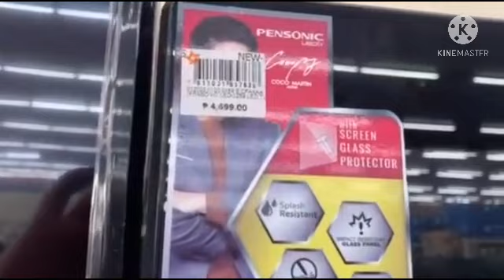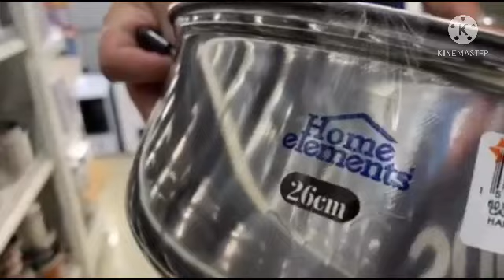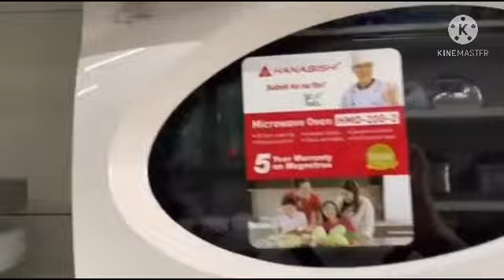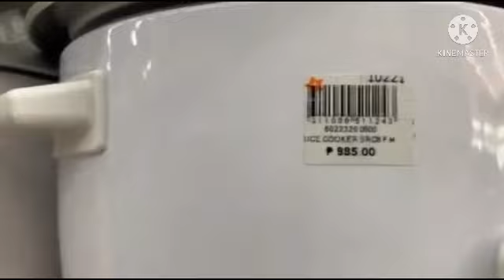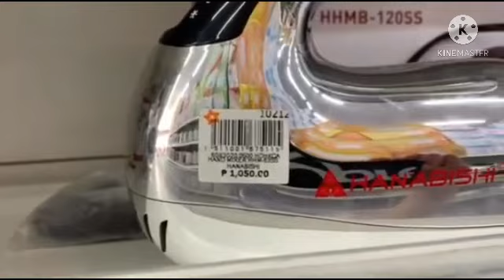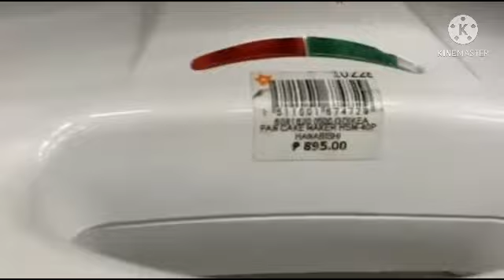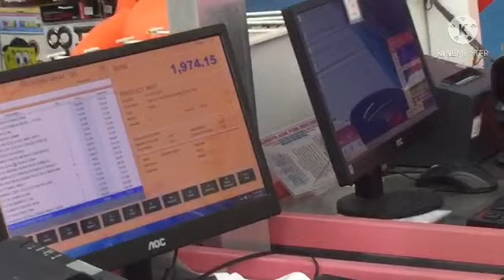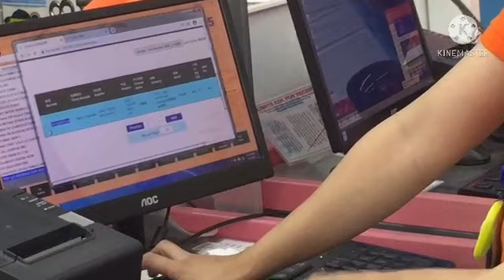Shopping Important Things | Joyjoy14 Channel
Today’s blog guys were going to buy something important and needed at home.